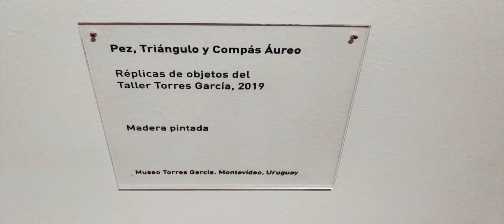PALACIO DE LA MONEDA